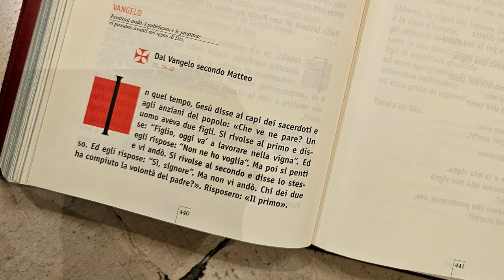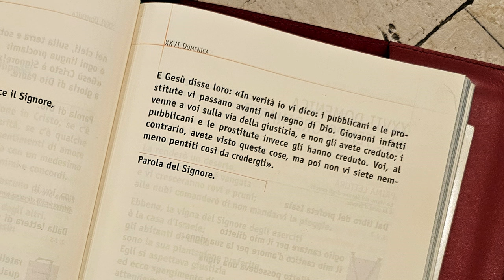Vangelo del 01 ottobre 2023 - Il Vangelo della domenica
XXVI DOMENICA DEL TEMPO ORDINARIO – ANNO A

Antifona
Signore, quanto hai fatto ricadere su di noi,
l’hai fatto con retto giudizio, poiché noi abbiamo peccato,
non abbiamo obbedito ai tuoi comandamenti.
Ma ora, salvaci con i tuoi prodigi; da’ gloria al tuo nome, Signore,
fa’ con noi secondo la tua clemenza,
secondo la tua grande misericordia. (Dn 3,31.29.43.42)

Colletta
O Dio, che riveli la tua onnipotenza
soprattutto con la misericordia e il perdono,
continua a effondere su di noi la tua grazia,
perché, affrettandoci verso i beni da te promessi,
diventiamo partecipi della felicità eterna.

Si dice il Credo.

Prima Lettura
Ez 18,25-28

Così dice il Signore:
«Voi dite: "Non è retto il modo di agire del Signore". Ascolta dunque, casa d'Israele: Non è retta la mia condotta o piuttosto non è retta la vostra?
Se il giusto si allontana dalla giustizia e commette il male e a causa di questo muore, egli muore appunto per il male che ha commesso.
E se il malvagio si converte dalla sua malvagità che ha commesso e compie ciò che è retto e giusto, egli fa vivere se stesso. Ha riflettuto, si è allontanato da tutte le colpe commesse: egli certo vivrà e non morirà».

Salmo Responsoriale
Dal Sal 24 (25)
R. Ricòrdati, Signore, della tua misericordia.
Fammi conoscere, Signore, le tue vie,
insegnami i tuoi sentieri.
Guidami nella tua fedeltà e istruiscimi,
perché sei tu il Dio della mia salvezza;
io spero in te tutto il giorno. R.

Ricòrdati, Signore, della tua misericordia
e del tuo amore, che è da sempre.
I peccati della mia giovinezza
e le mie ribellioni, non li ricordare:
ricòrdati di me nella tua misericordia,
per la tua bontà, Signore. R.

Buono e retto è il Signore,
indica ai peccatori la via giusta;
guida i poveri secondo giustizia,
insegna ai poveri la sua via. R.

Seconda Lettura
Abbiate in voi gli stessi sentimenti di Cristo Gesù.
Dalla lettera di san Paolo apostolo ai Filippési
Fil 2,1-11

Fratelli, se c'è qualche consolazione in Cristo, se c'è qualche conforto, frutto della carità, se c'è qualche comunione di spirito, se ci sono sentimenti di amore e di compassione, rendete piena la mia gioia con un medesimo sentire e con la stessa carità, rimanendo unanimi e concordi.
Non fate nulla per rivalità o vanagloria, ma ciascuno di voi, con tutta umiltà, consideri gli altri superiori a se stesso. Ciascuno non cerchi l'interesse proprio, ma anche quello degli altri.
egli, pur essendo nella condizione di Dio,
non ritenne un privilegio
l'essere come Dio,
ma svuotò se stesso
assumendo una condizione di servo,
diventando simile agli uomini.
Dall'aspetto riconosciuto come uomo,
umiliò se stesso
facendosi obbediente fino alla morte
e a una morte di croce.
Per questo Dio lo esaltò
e gli donò il nome
che è al di sopra di ogni nome,
perché nel nome di Gesù
ogni ginocchio si pieghi
nei cieli, sulla terra e sotto terra,
e ogni lingua proclami:
«Gesù Cristo è Signore!»,
a gloria di Dio Padre.

Alleluia, alleluia.

Le mie pecore ascoltano la mia voce, dice il Signore,
e io le conosco ed esse mi seguono. (Gv 10,27)

Alleluia.

Vangelo
Pentitosi andò. I pubblicani e le prostitute vi passano avanti nel regno di Dio.
Mt 21,28-32

In quel tempo, Gesù disse ai capi dei sacerdoti e agli anziani del popolo: «Che ve ne pare? Un uomo aveva due figli. Si rivolse al primo e disse: "Figlio, oggi va' a lavorare nella vigna". Ed egli rispose: "Non ne ho voglia". Ma poi si pentì e vi andò. Si rivolse al secondo e disse lo stesso. Ed egli rispose: "Sì, signore". Ma non vi andò. Chi dei due ha compiuto la volontà del padre?». Risposero: «Il primo».
E Gesù disse loro: «In verità io vi dico: i pubblicani e le prostitute vi passano avanti nel regno di Dio. Giovanni infatti venne a voi sulla via della giustizia, e non gli avete creduto; i pubblicani e le prostitute invece gli hanno creduto. Voi, al contrario, avete visto queste cose, ma poi non vi siete nemmeno pentiti così da credergli».

Sulle offerte
Accogli, Padre misericordioso, i nostri doni,
e da questa offerta
fa’ scaturire per noi la sorgente di ogni benedizione.

Ricordati, o Signore, della parola detta al tuo servo,
con la quale mi hai dato speranza.
Questa mi consola nella mia miseria. (Cf. Sal 118,49-50)

Questo sacramento di vita eterna
ci rinnovi, o Padre, nell’anima e nel corpo,
perché, annunciando la morte del tuo Figlio,
partecipiamo alla sua passione
per diventare eredi con lui nella gloria.
Egli vive e regna nei secoli dei secoli.